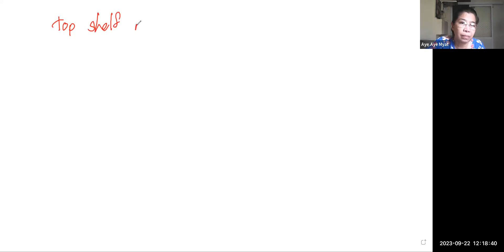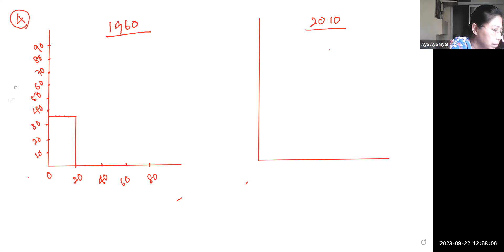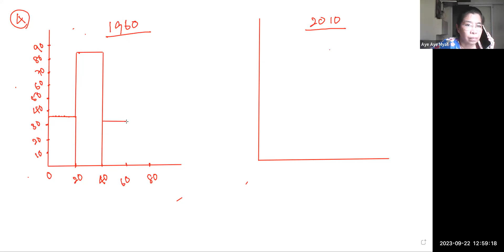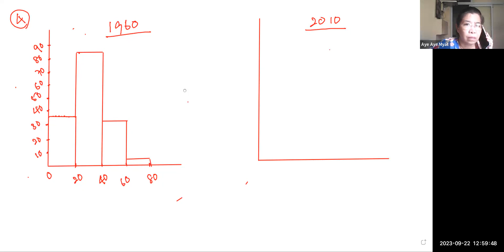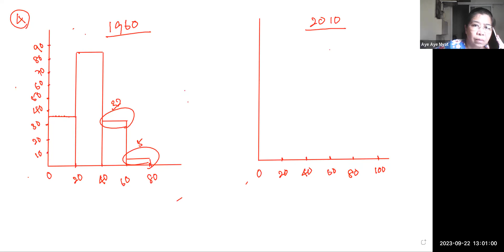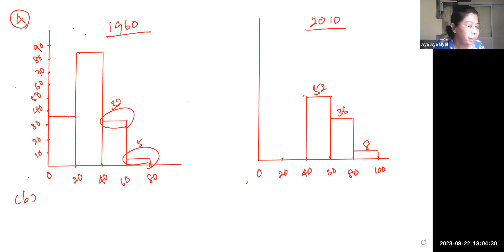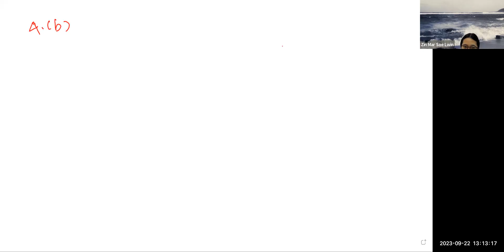Maths Tr Aye Aye Myat Year 9 A2 22 Sep 2023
Subject - Maths